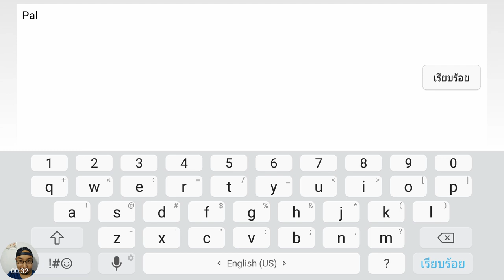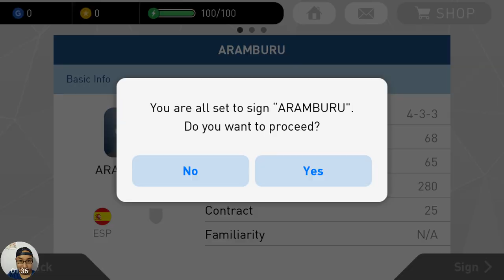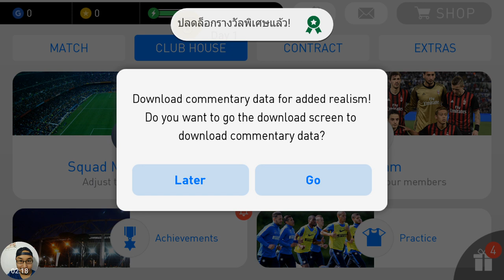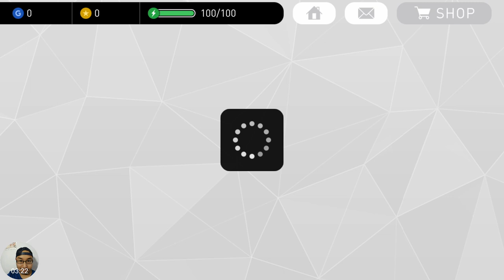PES 2017 : สอนสร้างทีม+เล่นโชว์ 1 ตา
สนุกได้เรื่องเลยเกมมือถือนี้
ค้นหาคำว่า pes2017 ได้ใน google play หรือ app store ได้เลย